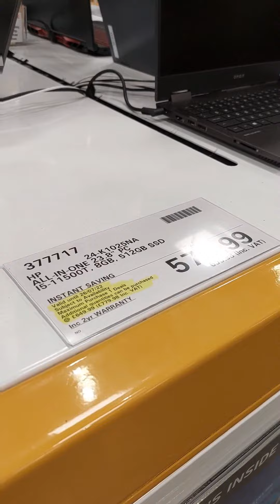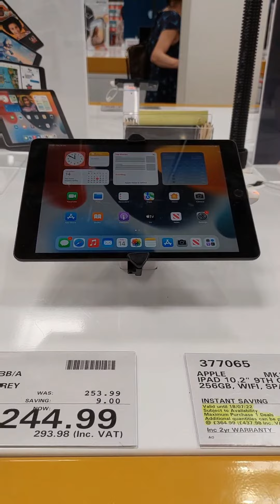COSTCO LAPTOP IPAD APPLE WATCH CAMERA CANON AUG 2022#SHOPINGHUAL#2022#EXPLOREWITHBIA